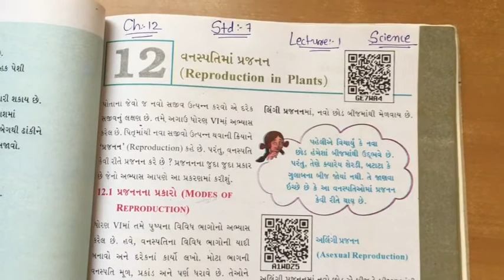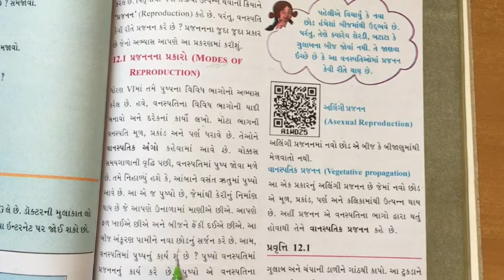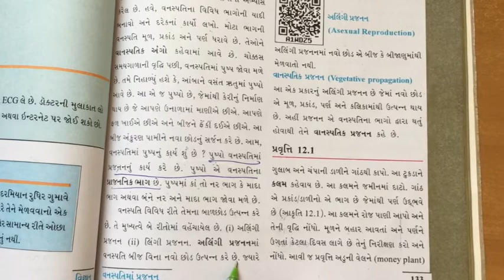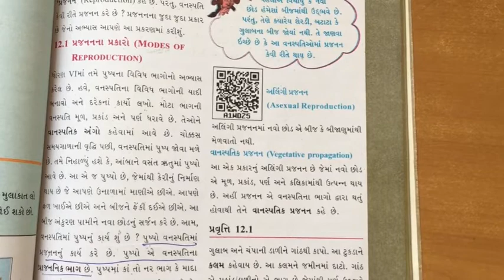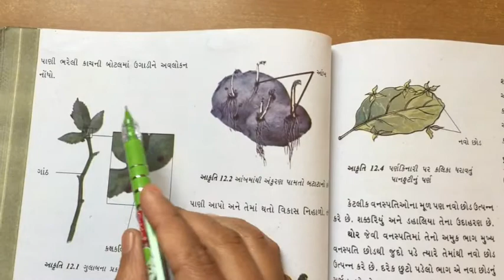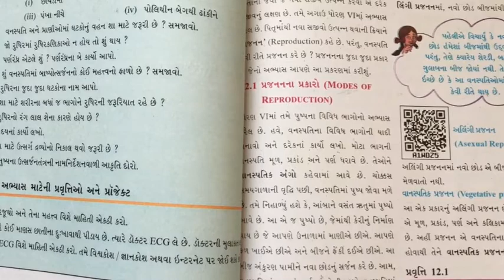STD 7 science chapter 12 video 1